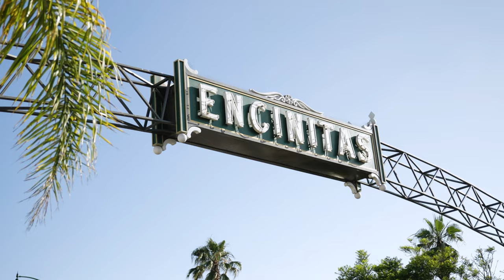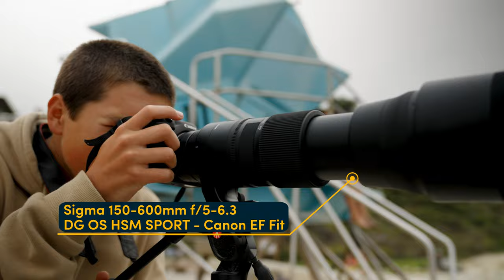How to Make a Surf Film: FILMMAKING TIPS with Taylor Steele | MPB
Ready to go from grom to pro? We’ve teamed up with award-winning filmmaker and founder of the Solento Surf Festival, Taylor Steele, for a true masterclass where he shares his filmmaking secrets - from concept to post-production - to help you make a world-class film.

00:00 Introduction
01:34 What is a surf film?
03:00 Funding
03:56 Pre-Production
04:39 Crew
05:49 Directing & Working with Surfers
07:03 Capturing the Action
08:49 Gear
09:34 Lens Choice
10:07 Frame Rates
10:35 Lighting
11:00 Storytelling
13:29 Protecting Locations
14:24 Editing
15:16 Music
15:55 Feedback
16:24 Where to Show Your Film
17:39 Promoting Your Film
18:09 Conclusion

📷 Get the gear in this video

MPB is the world’s largest platform to buy, sell and trade in used photography and videography gear. MPB is a destination for everyone, whether you’ve just discovered your passion for visual storytelling or you’re already a pro. We’re loved and trusted by more than 650,000 visual storytellers around the world.